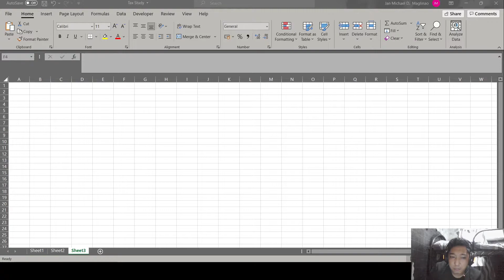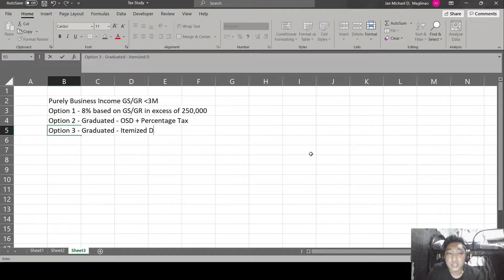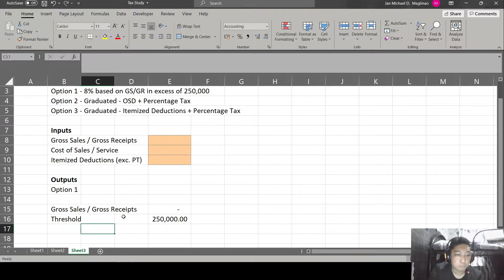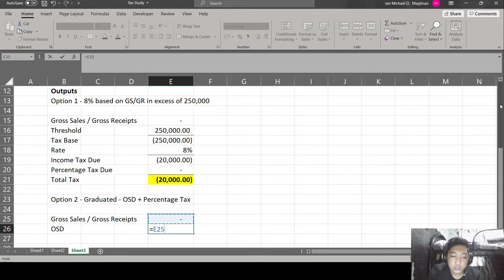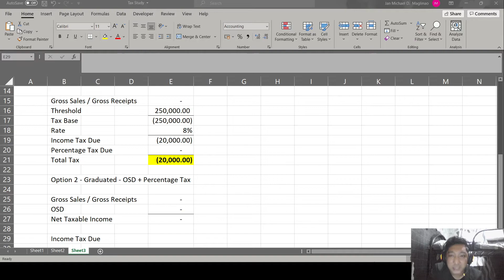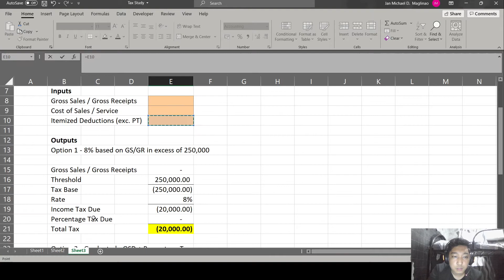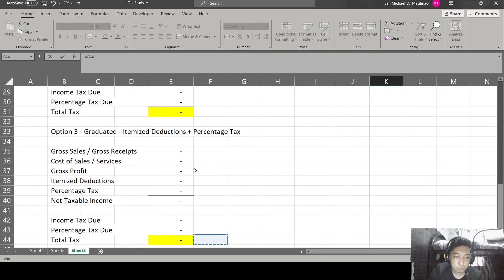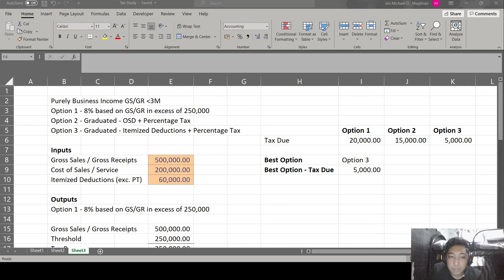8% Option or Graduated Rates? Which one is better?